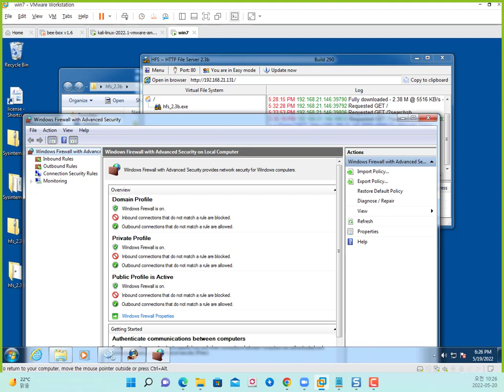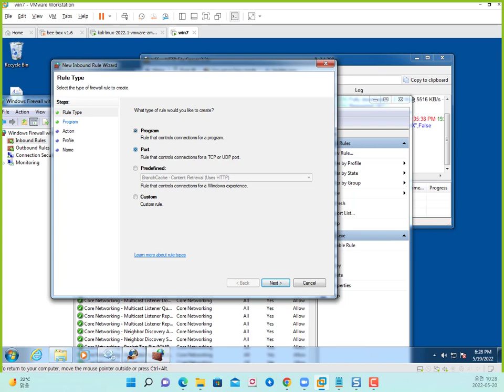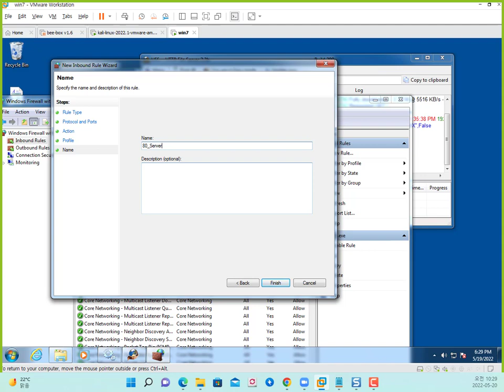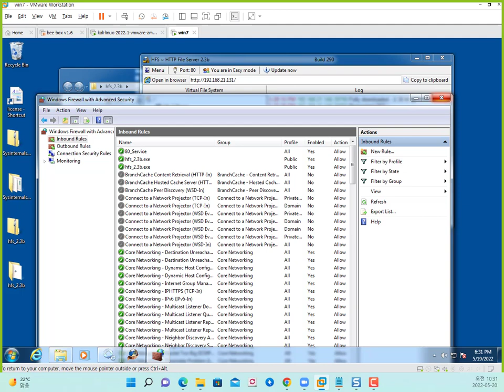HFS 애플리케이션 동작시 방화벽 열람 재확인, SK쉴더스 취업 과정 라이브 중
보안프로젝트 ) 에서 제공하는 IT 강의입니다. 이번 강의는 SK쉴더스 주관으로 진행되는 것을 실시간으로 진행한 것을 공유합니다. "HFS 애플리케이션 동작시 방화벽 열람 재확인, SK쉴더스 취업 과정 라이브 중"